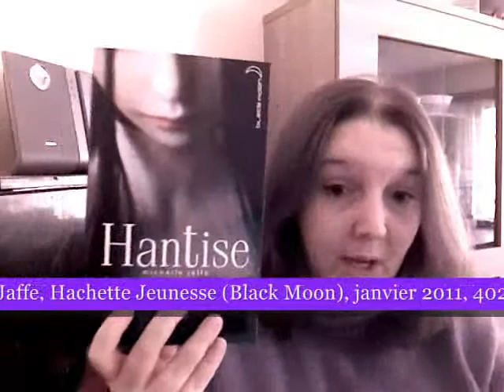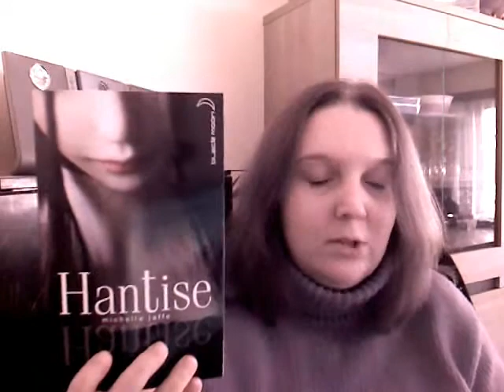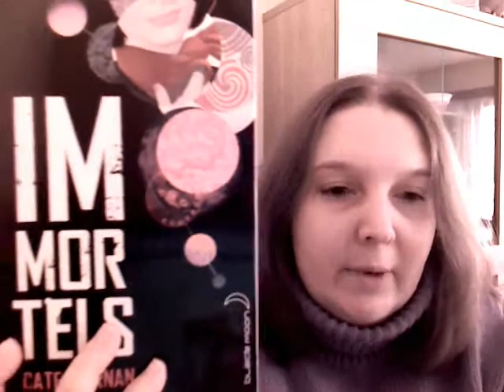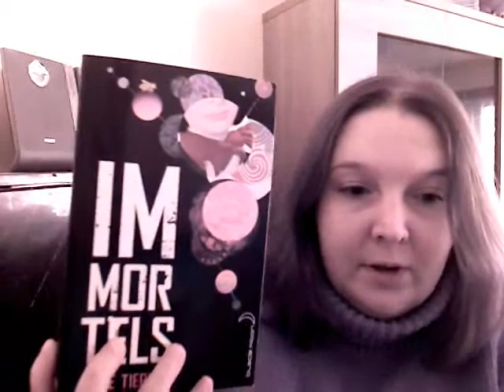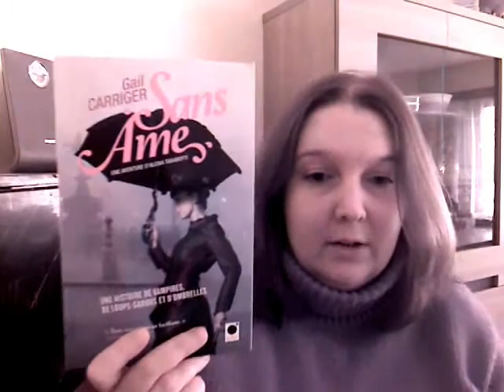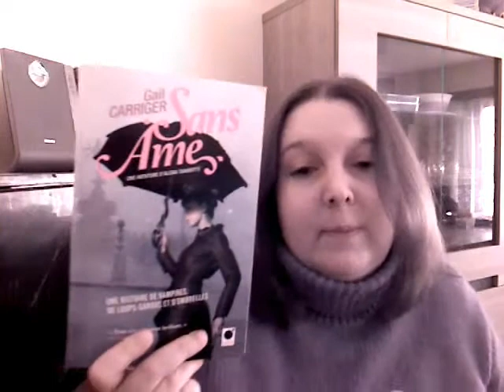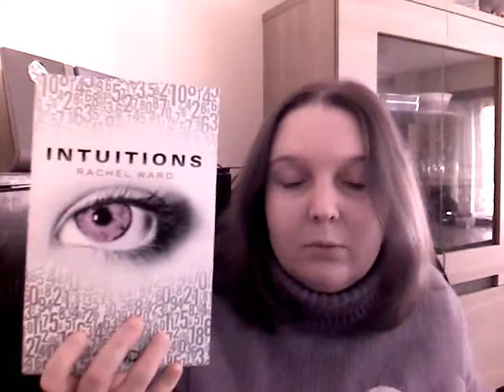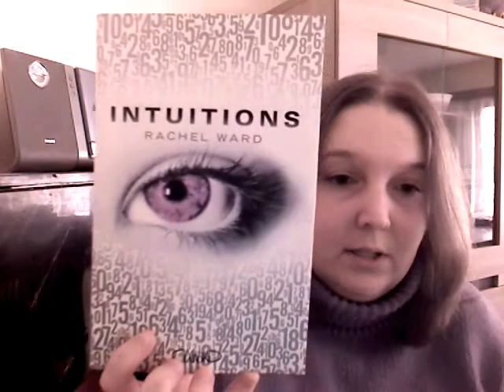Lectures janvier 2011 (2/3)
Mes belles découvertes du mois de janvier 2011